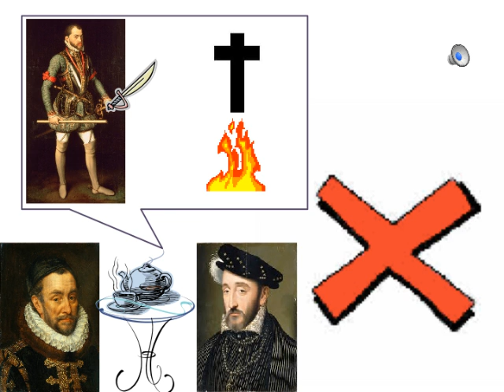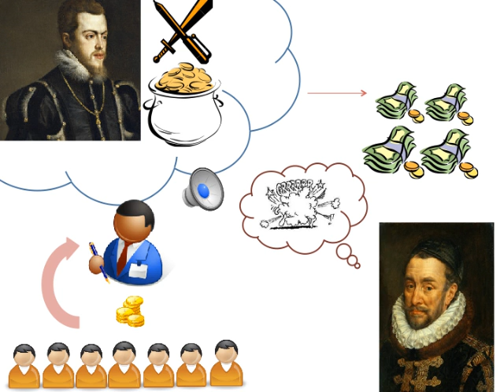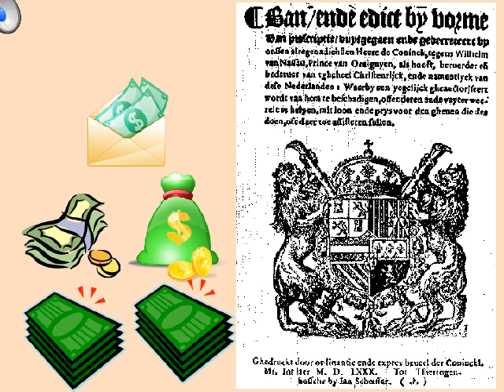floor willem van oranje